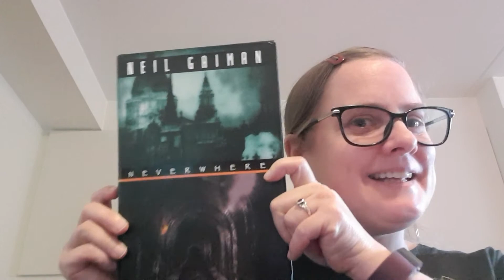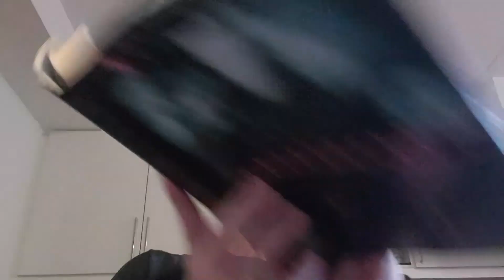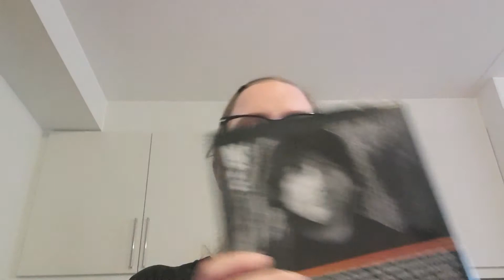The Meet the Booktuber Tag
Questions:
1) Please give your name, age and location
2) Do you have any siblings and if, where do you come in the sibling order?
3) What do you do for work/uni?
4) Do you have kids?
5) Do you have any pets?
6) Can you drive?
7) What is or was your favourite subject at school?
8) What is your favourite colour?
9) What is your favourite smell?
10) What is your favourite book or top three?